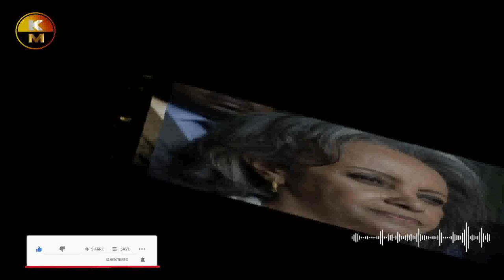WANAWAKE MARAIS,MAWAZIRI WAKUU,MAKAMU URAIS AFRIKA MPAKA SASA,SAMIA SULUHU YUPO